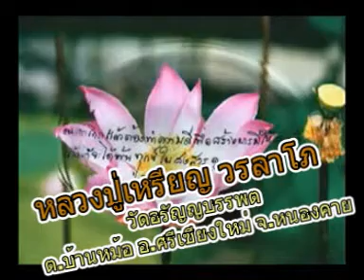หลวงปู่เหรียญ วรลาโภ เทศนาเรื่องทำความพอให้เป็น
หลวงปู่เหรียญ วรลาโภ เทศนาเรื่องทำความพอให้เป็น วัดอรัญญบรรพต ต.บ้านหม้อ อ.ศรีเชียงใหม่ จ.หนองคาย